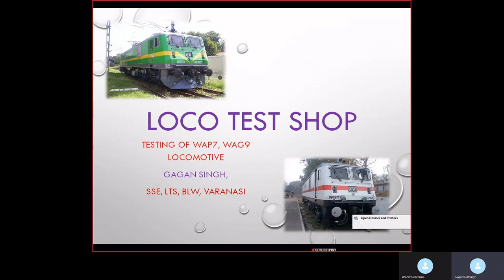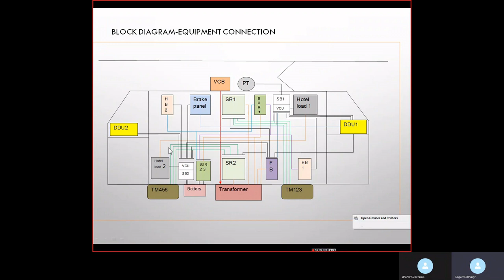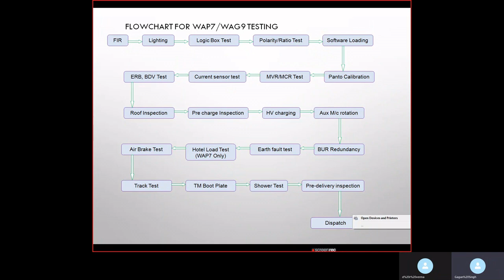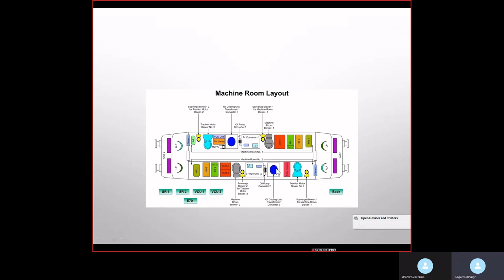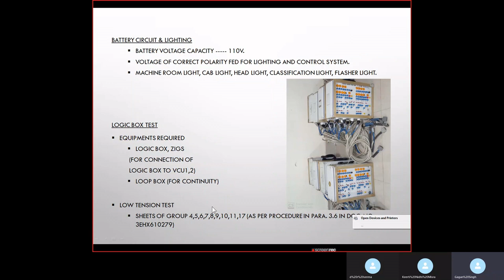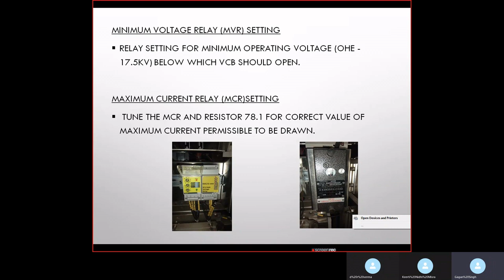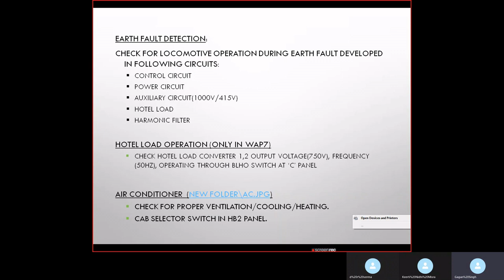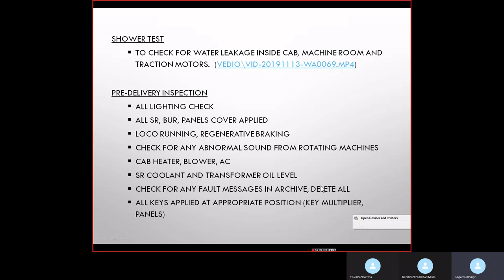29 ELECTRIC LOCO CONTROL SYSTEM by Gagan Sing SSE/LTS,TTC BLW LECTURES